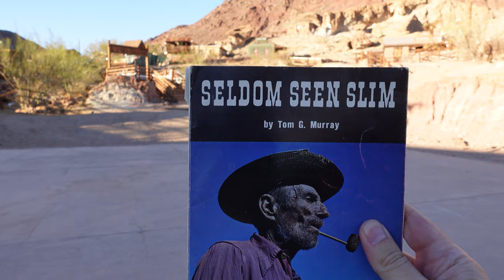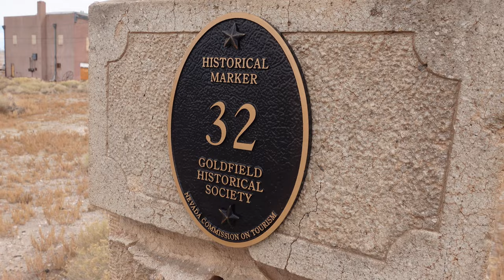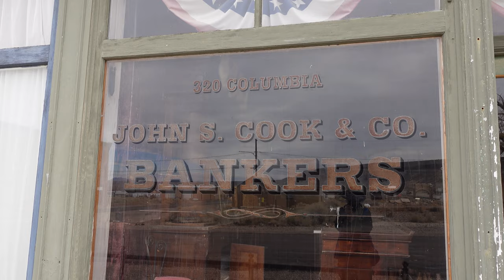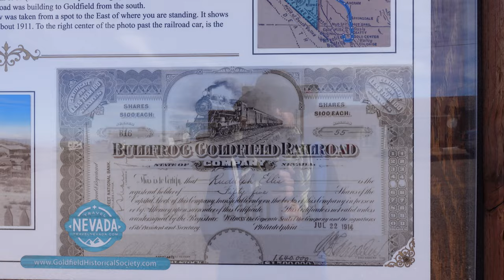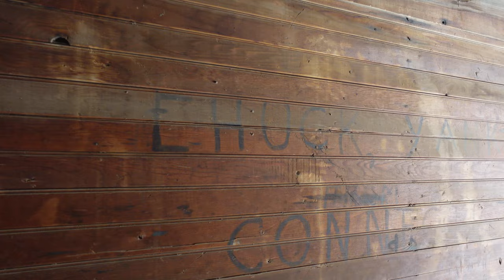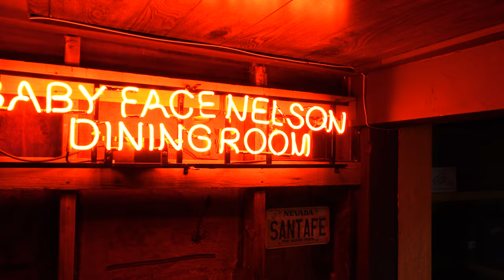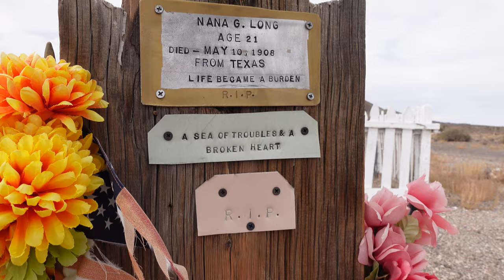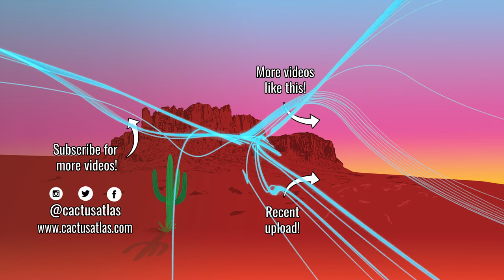Remnants of the TONOPAH & GOLDFIELD RAILROAD, Goldfield Cemetery & More! | Seeking Seldom Seen Slim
Back on the road seeking Seldom Seen Slim! We now travel to Goldfield, Nevada where we wander the streets, get up close to old Tonopah & Goldfield Railroad relics, try not to get in a fight at Nevada's oldest saloon & visit the Goldfield Cemetery. All to find out...  "Has Anyone Seen Slim?"

We made the drive from Tonopah, Nevada to Goldfield still seeking evidence of Seldom Seen Slim in the order that these boom towns sprang up.

Upon arriving in Goldfield, Nevada we were greeted by art and old relics of its history everywhere. It truly has a lot of character tucked away everywhere you look!

We walked along checking out sites where hotels, bank buildings, firehouses, bottle houses, and saloons once stood. One, in particular, was the remaining arch of the old Sideboard Saloon - a place where Whyatt and Virgil Earp were reported to hang out and up to 80 men tended the bar as it was so long.

No trip is complete without checking out the old Goldfield High School. This amazing building has slowly been undergoing a restoration project. It's still a little creepy though!

Goldfield didn't get as big as it was without help from railroads connecting it to the rest of the country. The Tonopah & Goldfield Railroad was the main line that provided materials and travel to residents. While checking out the town, we made a stop by some old original boxcars from the Tonopah & Goldfield Railroad line. We even came across a lavish old passenger car that might have been from the same line. It was truly a sight to see! But don't forget about the original track (the ONLY remaining track!) from that line up in Tonopah!

After getting a little thirsty we stopped into the old Sante Fe Saloon - in operation since 1905! We might have looked a little funny with our cameras heading into such a place but it was a risk we were willing to take. Thankfully we were welcomed and the place was really awesome with plenty of historic items in every corner.

Last but not least we stopped by the Goldfield Cemetery where some stories of mourning mothers, gravesite tragedies, and heartbroken women came alive.

00:00 Roadtrip Recap
01:09 From Tonopah to Goldfield
02:49 The Streets of Modern Goldfield
04:20 The Streets of Historic Goldfield
05:06 Sideboard Saloon
07:11 John S Cook & Co Bankers Building
08:04 The Goldfield High School
08:84 The Remnants of Goldfield
09:48 Goldfield Connected By Railroad
10:55 The Tonopah & Goldfield Railroad's Remains
17:47 The Santa Fe Saloon
19:22 The Last of the Tonopah & Goldfield Railroad Tracks
21:05 Goldfield Cemetery